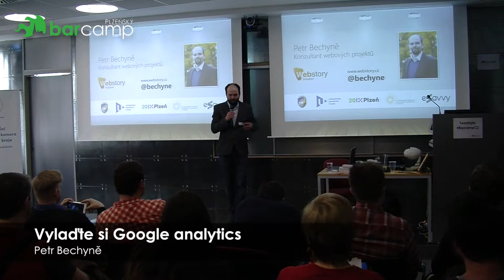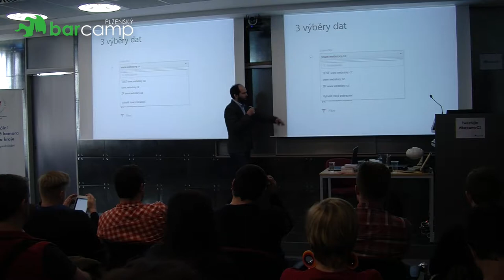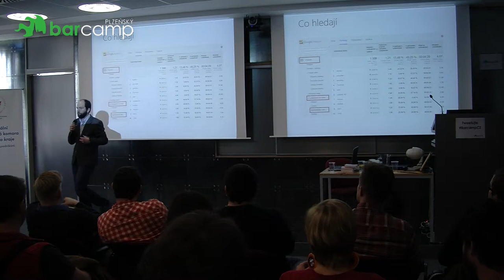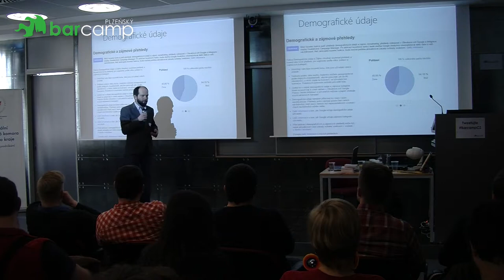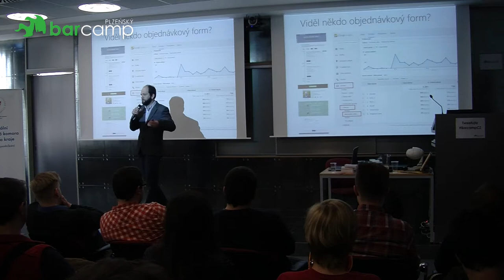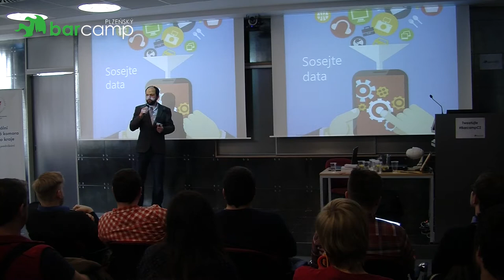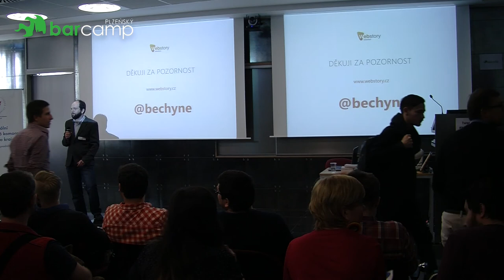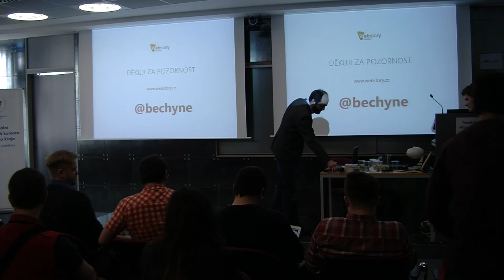Plzeňský Barcamp 2015 - Petr Bechyně: Vylaďte si Google analytics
Anotace přednášky:
Většina webů, která používá Google analytics, je nemá vůbec nastavené. Vy, jako majitelé / provozovatelé webu, tak zbytečně přicházíte o spoustu důležitých informací, které vám budou chybět při rozhodování o investicích do marketingu a rozvoje webu. Pojďme se společně podívat, co je potřeba nastavit, abychom se mohli rozhodovat na základě dat a ne našich domněnek.

Přednáška je pro každého, kdo má na starosti web nebo rozhoduje o jeho rozpočtu.